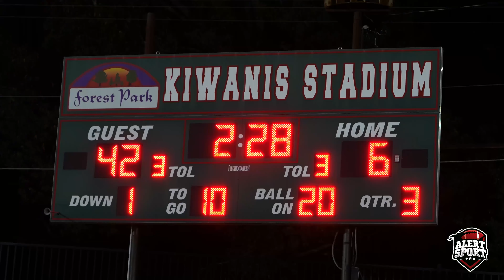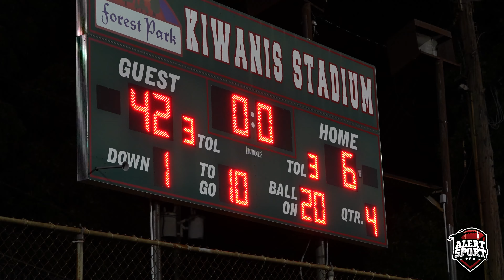🚨🔥🚨 9U IN STATE CLASSIC #1 SO ICY BOYZ VS #15 GA FALCONS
IF YOU LOVE YOUTH FOOTBALL ❗️❗️❗️ FOLLOW US ON ALL SOCIALS @AlertSport